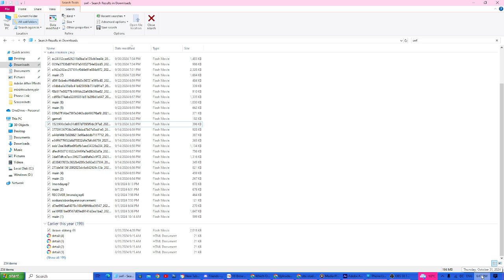playing "커피엔 에이스" (Ace in Coffee) on october 31.